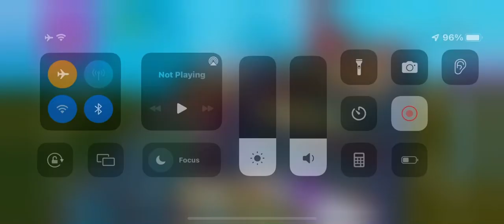September 8, 2022